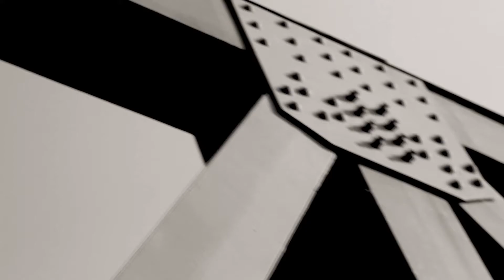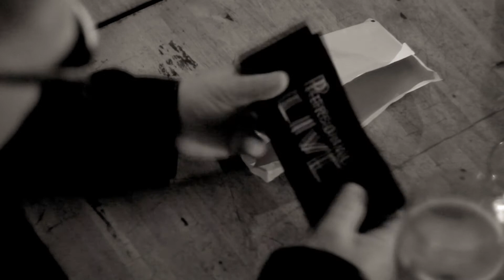Policy Of Truth - Gołębski, Maszyński, Wełyczko - Cover